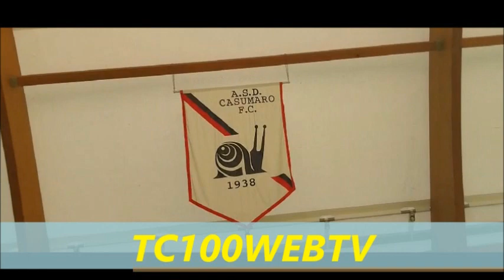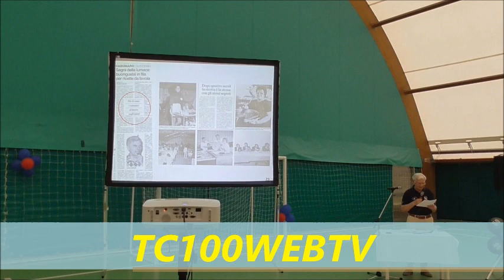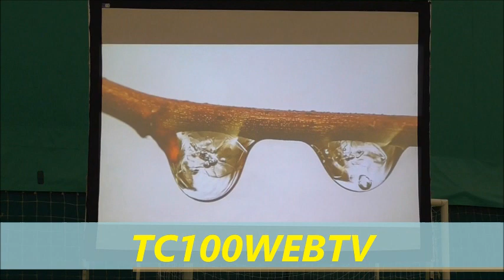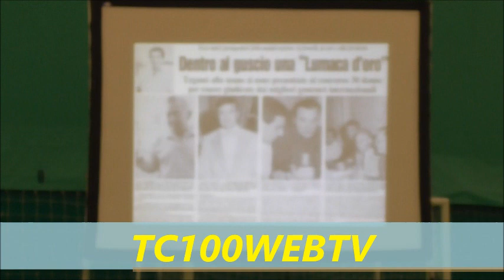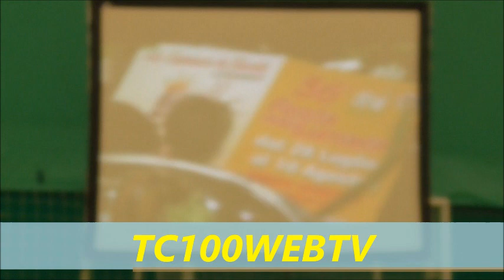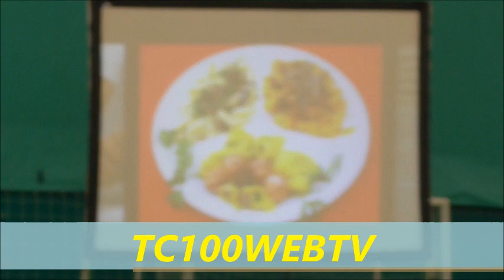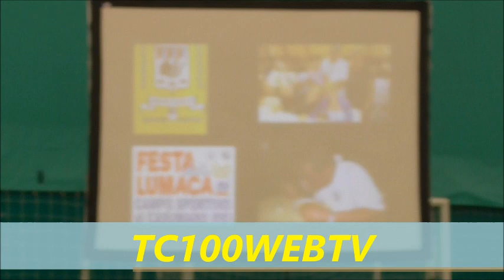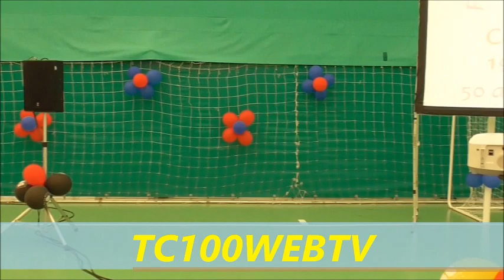CASUMARO DI CENTO (FE) FESTEGGIATI I 50 ANNI DI VITA DELLA FESTA DELLA LUMACA!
CENTO (FE) FESTEGGIATI I 50 ANNI DI VITA DELLA FESTA  DELLA LUMACA DI CASUMARO TUTTO E' NATO DA UN GRANDE MOVIMENTO DI VOLONTARIATO CON  GRANDE SENSO DI  SACRIFICIO E  APPARTENENZA
Festa molto riuscita a giudicare dalle tante persone che hanno partecipato all’incontro  con la presenza del Vice Sindaco di Cento Vito Salatiello che sentiremo in esclusiva, dopo, il suo saluto al microfono di Marco Rabboni … Il Presidente del Casumaro Calcio Matteo Gavoni figlio del mitico Tonino Govoni a cui recentemente e’ stata intitolata la palestra del centro  sportivo a cui fa capo la festa della lumaca,  ha salutato tutti gli intervenuti lasciando poi,  la parola ad un altro casumarese doc che ha fatto la storia della festa ad Arturo Merighi, il quale,  ha ripercorso con l’aiuto di foto e filmati il lungo cammino dal 1974 al 2024  con momenti di vera commozione. Poi non perdetevi le nostre esclusive interviste:  al Vice Sindaco Salatiello, ad Arturo Merighi e il Presidente Govovni